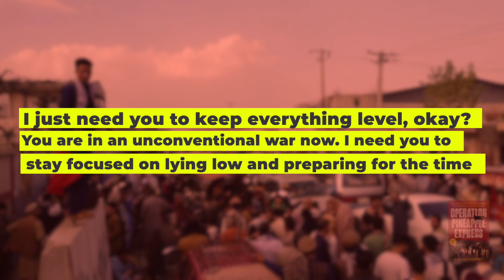Operation Pineapple Express-NYT Bestseller- Chapter 9 Unconventional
KABUL—AUGUST 15, 2021
Scott’s phone dinged. Nezam again.Taliban are inside Kabul, he texted Scott. They were looking in my
window earlier. They are everywhere. I’m panicking, brother.Scott tried to calm Nezam with a voice memo, so his friend could
hear his tone.“I know this is a scary time for you, pal, but you are one of the tough-est guys I have ever met. I just need you to keep everything level, okay? You are in an unconventional war now. I need you to stay focused on lying low and preparing for the time when you need to move. Something tells me you won’t have much warning, so staying sharp and focused is key. You need to stay in the shadows and just stay alive, okay, man? Just a little longer. I promise. We’re going to find a way to get you out.”
Scott hung up the phone and looked around his empty house. The silence was deafening. What the fuck had he just done?
This was getting far beyond helping a friend with a visa issue. He’d just made a promise that he knew he couldn’t keep.

This is an exerpt from the audio version of the recently released New York Times bestselling book, Operation Pineapple Express--the incredible story of a group of Americans who undertook one last mission and honored a promise in Afghanistan by Lt. Col (Ret) Scott Mann.

Pick up this riveting, can't-put-down, reads-like-a-novel, non-fiction account of what happens when men get together to honor their commitment to a group of people. com to pick up your copy today (Available at all online book retailers).